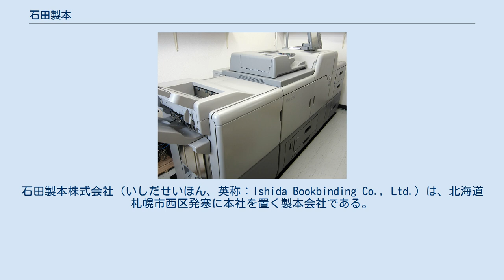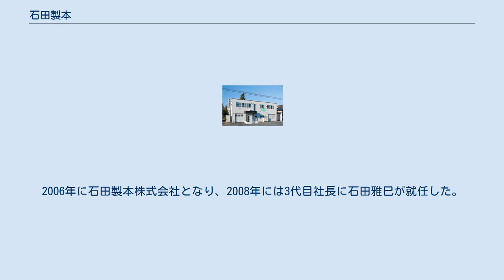石田製本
石田製本株式会社（いしだせいほん、英称：Ishida Bookbinding Co., Ltd.）は、北海道札幌市西区発寒に本社を置く製本会社である。
 オンデマンド印刷機 全自動ラインを設備。
 また2012年に導入した高品質プリンター「カラーPOD(Print On Demand)設備」によるオンデマンド印刷により、冊子、アルバム、名刺、ポストカード、封筒など様々な製品を1冊・1部から生産を行っている。
原稿さえあれば、その後の版作成、校正、印刷、製本まで1社で一貫して行うサービスとなっている。
 1936年に創立者である石田英二により石田製本所として創業。
官庁の帳簿類の製本などから取り扱い営業品目を増やした。
 1962年に有限会社石田製本所となる。
 1969年には2代目社長に石田誠が就く。
2代目は北海道製本工業組合の理事長を21年務め、2002年秋には勲五等双光旭日章を受章している。
2006年に石田製本株式会社となり、2008年には3代目社長に石田雅巳が就任した。
 石田製本は視覚障碍者向けの大活字本の製本資材を無償で提供し続け、2000年に視覚障碍者団体から感謝状を贈られている。
 取り扱いしている品目の一部である。